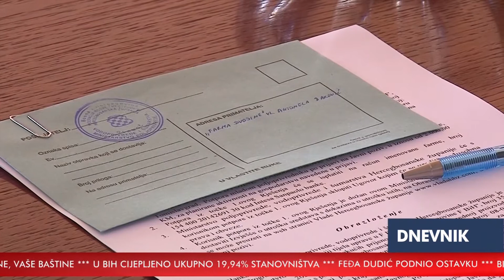Potpisani ugovori s mladim poljoprivrednicima s područja HBŽ